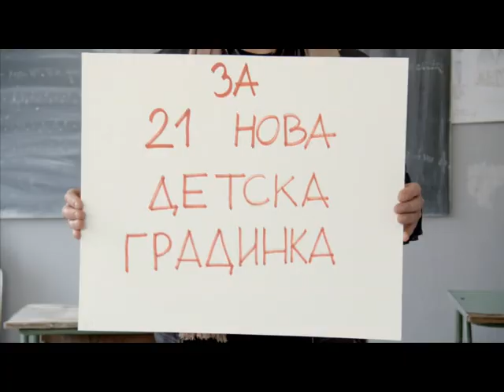Заедно можеме повеќе!